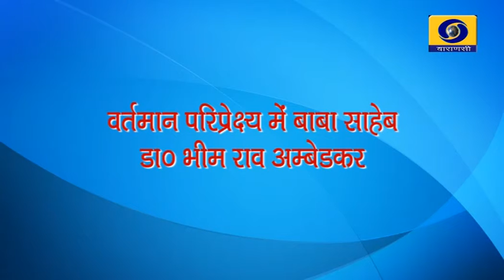Vartmaan Pariprksha Main Baba Saheb Dr Bheem Rao Ambedkar